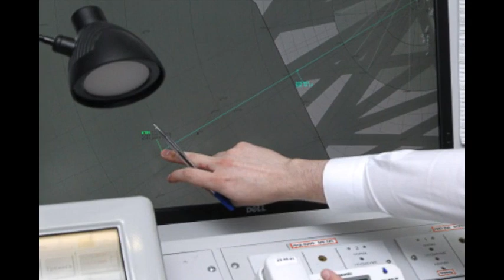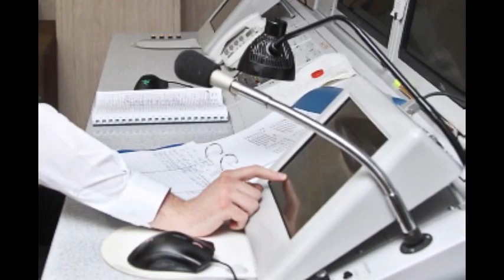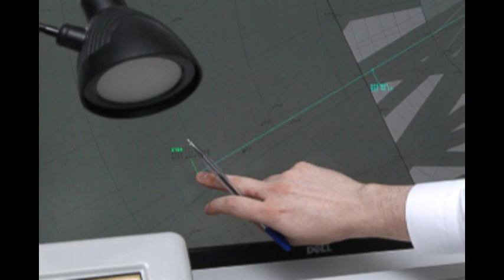Málo místa pro MiGy...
krizové okamžiky v letecké dopravě,Dálný Sever